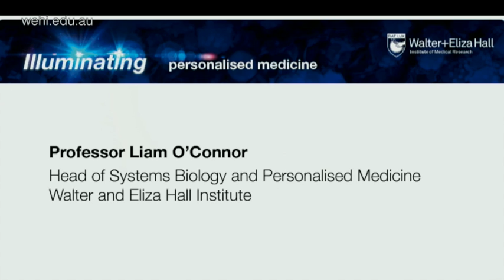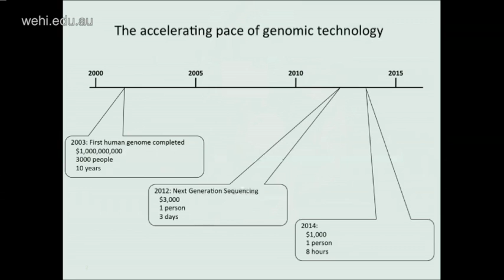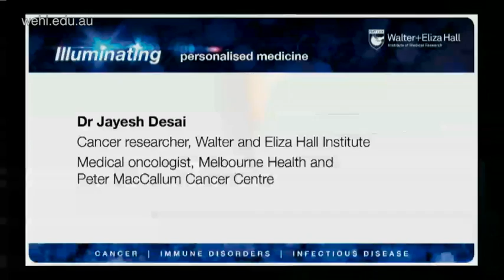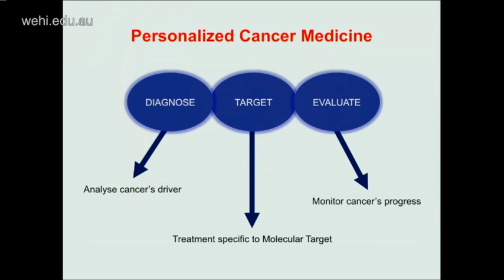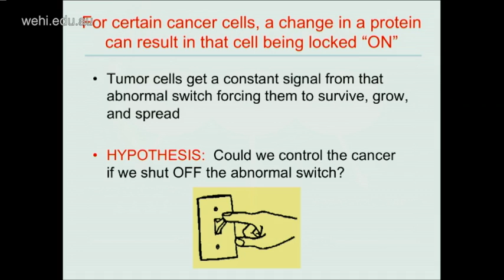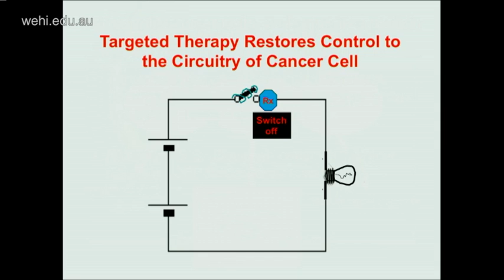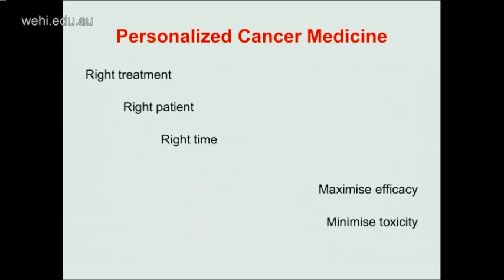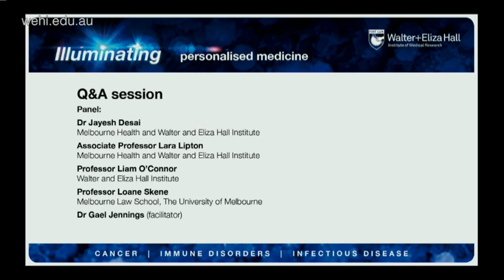Illuminating personalised medicine (2014)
Stored deep within your DNA are all the secrets to your future health and wellbeing.

This genetic information is the key to personalised medicine, and will revolutionise how we treat, diagnose and prevent many diseases, including many types of cancer.

Panel:
Professor Liam O'Connor, Head of Systems Biology and Personalised Medicine, Walter and Eliza Hall Institute
Dr Jayesh Desai, clinician-scientist and oncologist, Walter and Eliza Hall Institute, Melbourne Health and Peter MacCallum Cancer Centre
Dr Lara Lipton, clinician-scientist and oncologist, Walter and Eliza Hall Institute, Melbourne Health and Western Health
Professor Loane Skene, Melbourne Law School, The University of Melbourne
Facilitator:
Dr Gael Jennings, The University of Melbourne